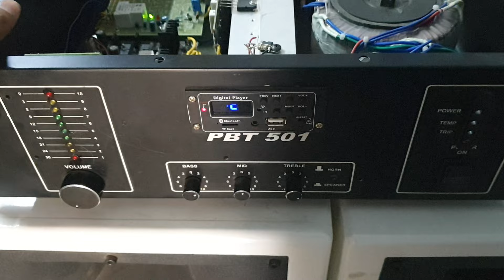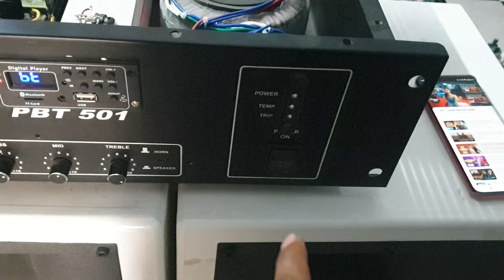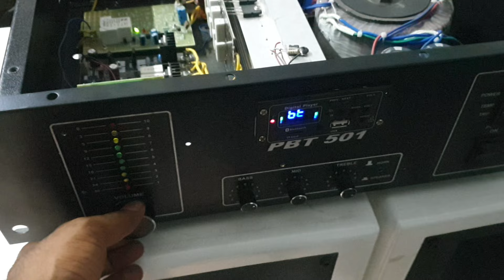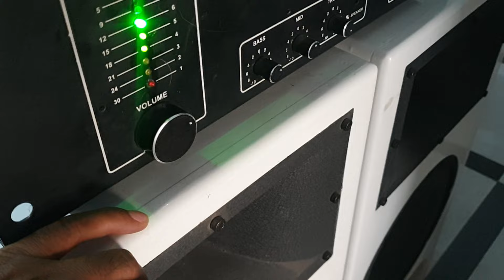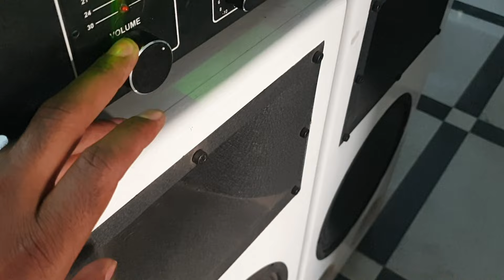PBT501 Amplifier Testing √ Best Amplifier Ever √ Amplifier Connection √ 7988618831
Best Amplifier For Dual Top 500w